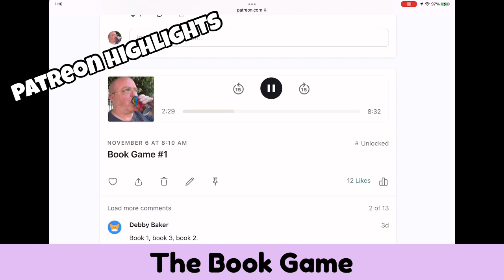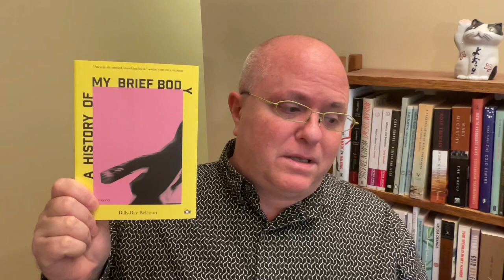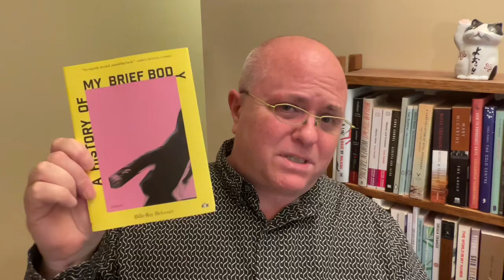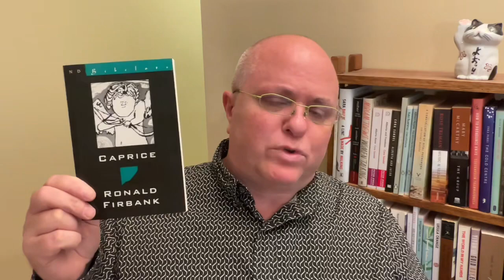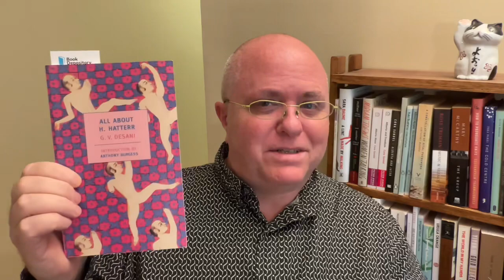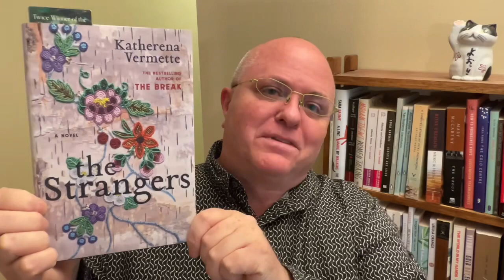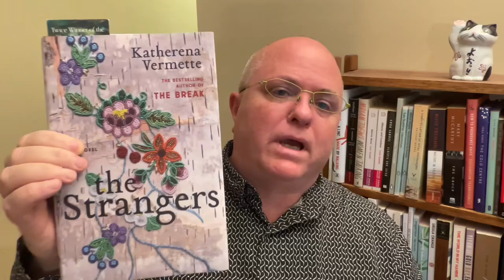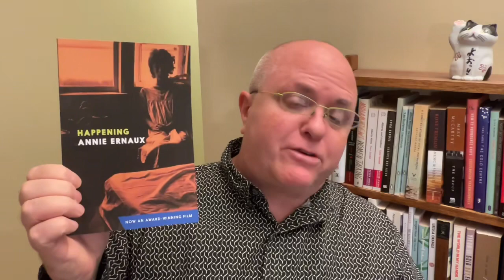Saturday Reads: The dense, the difficult, the dazzling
Time stamps (scroll down for Goodreads links):

0:00 Intro

2:11 Highlights

4:41 A History of My Brief Body by Billy-Ray Belcourt

8:47 Caprice by Ronald Firbank

10:00 All About H. Hatterr by G.V. Desani

12:43 The Strangers by Katherena Vermette

15:28 The Uncle's Story by Witi Ihimaera

16:18 Happening by Annie Ernaux

Books mentioned:

A History of My Brief Body by Billy-Ray Belcourt

All About H. Hatterr by G.V. Desani

From the Centre: A Writer's Life by Patricia Grace

Happening by Annie Ernaux
Tanya Leslie (Translator)

Channels mentioned:

Curtis - @CurtisBooksandFilms

Lindy - @lindysmagpiereads

Kendra - @KendraWinchester

Bob - @BobTheBookerer

Eric - @BobTheBookerer